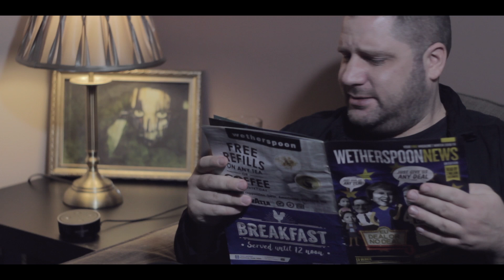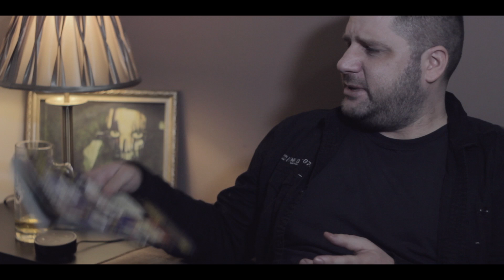When Alexa Goes Bad (In The 80s Sitcom Style)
EPISODE 3:  “When Alexa Goes Bad (In The 80s Sitcom Style)”

The AI Singularity meets 80s Sitcom meets Nihilism, in this border line amusing comedy sketch!

Written and Produced by Corporate Christ and Josette Reynolds a.k.a The Comedy Nihilists